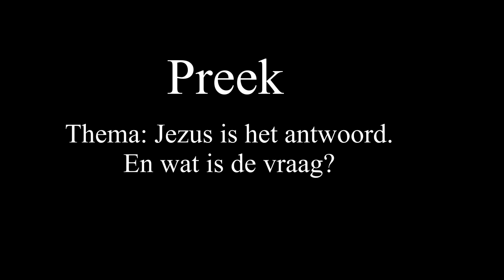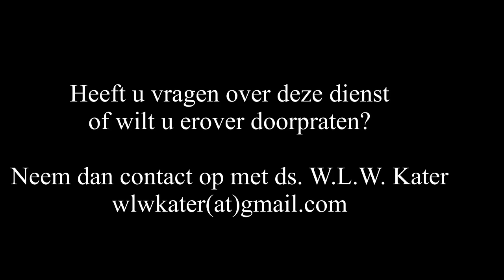18 februari 2024 middagdienst | ds. W.L.W. Kater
Thema: Jezus is het antwoord. En wat is de vraag?
Schriftlezing: Handelingen 4: 1-22